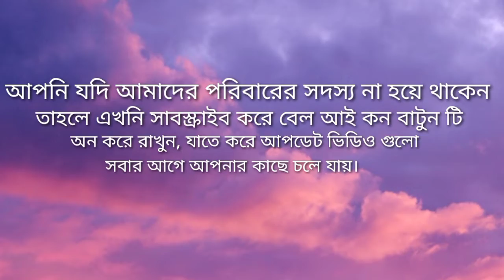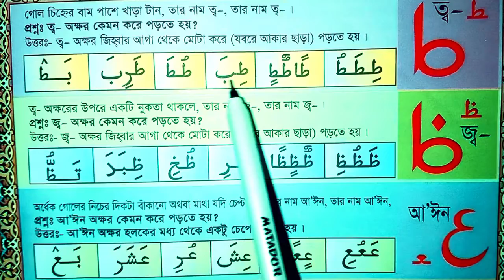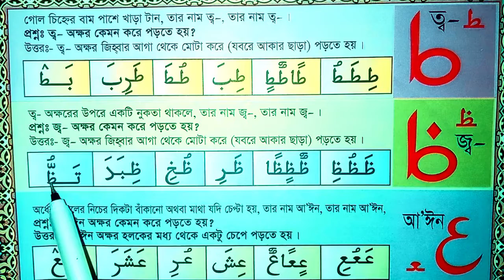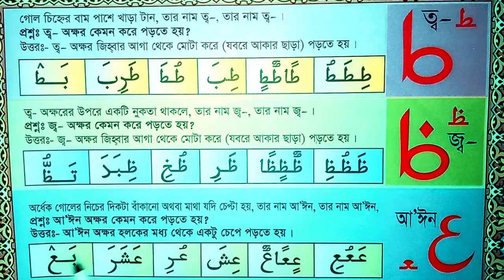আজকে অক্ষর ط،ظ،ع،غ। আরবি অক্ষর সহি করে শিখি।। Arabic Later।।